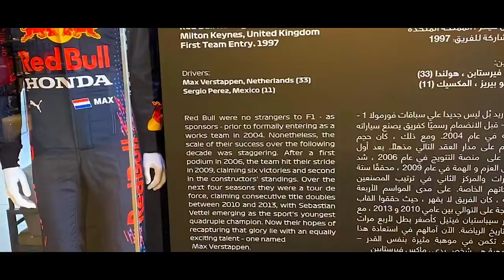GP ARABIA SAUDITA - EXPECTATIVAS E HORÁRIOS